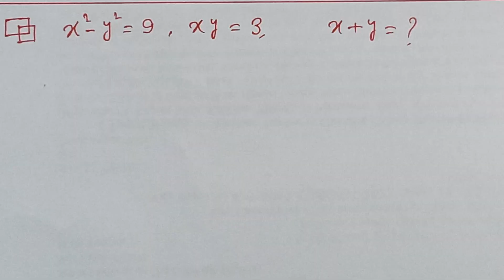If x²-y²=9, xy=3; then x+y?